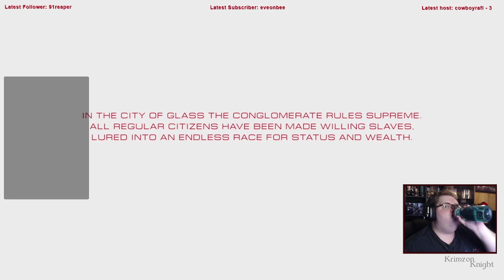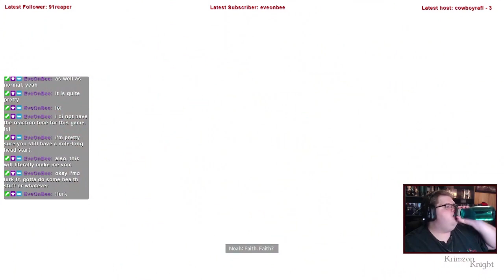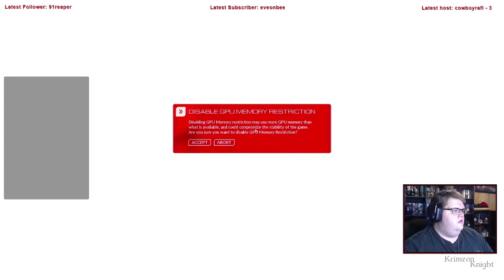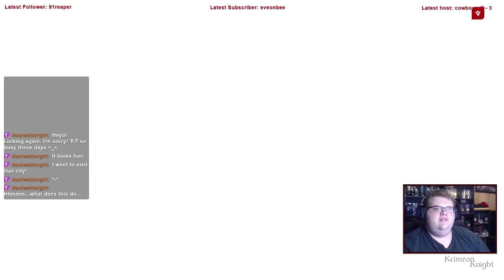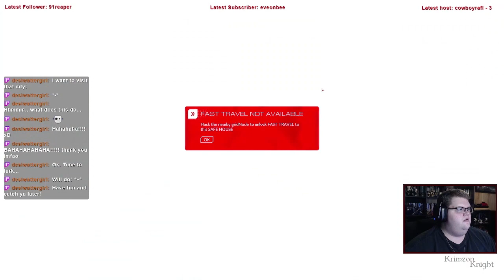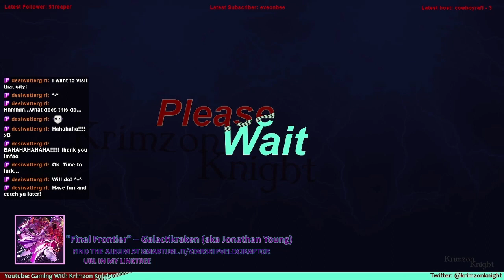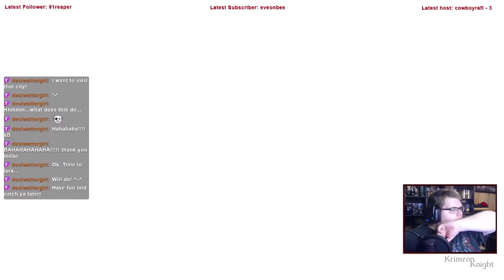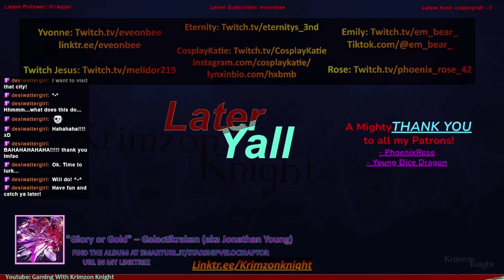Krimzon Plays | Mirror’s Edge Catalyst: Episode 1 – Freedom of Faith